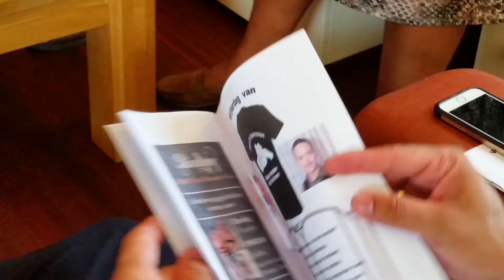13-08 Filmpje 1